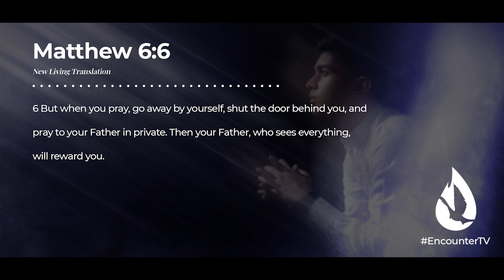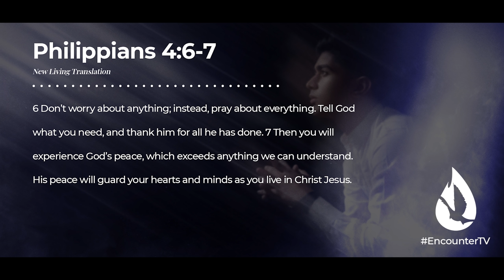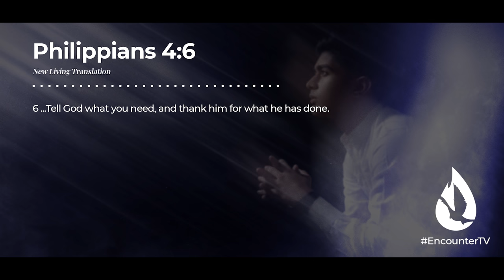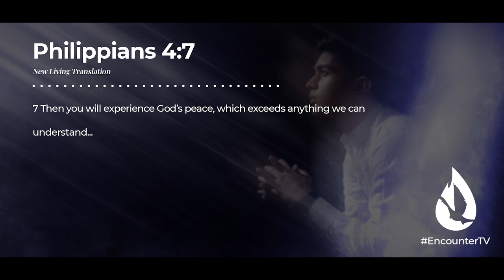How to Overcome Distraction in Prayer - 3 POWERFUL Keys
Do you struggle with distraction in prayer? Does your mind wander when you begin to seek the Lord? In this practical message, David Diga Hernandez shows you how to overcome distraction in prayer.

00:00 Introduction
02:47 3 Keys to Focus in Prayer:
03:17 #1 - Silence
07:53 #2 - The Prayer Request
16:49 #3 - Worship